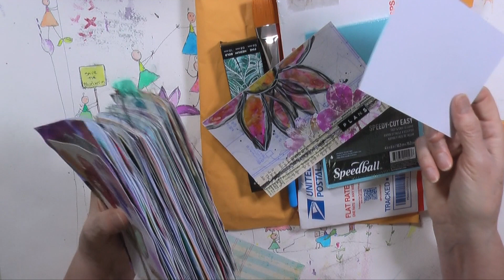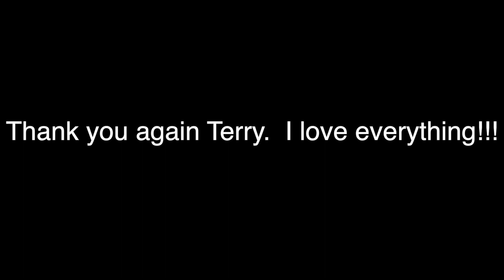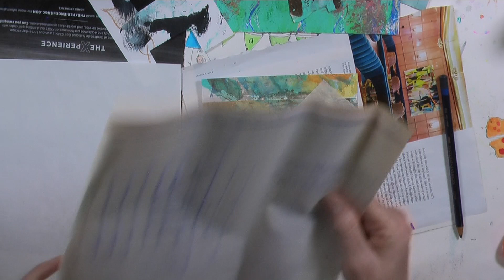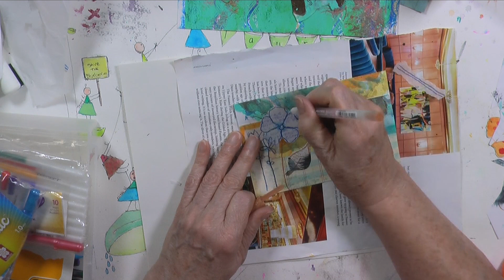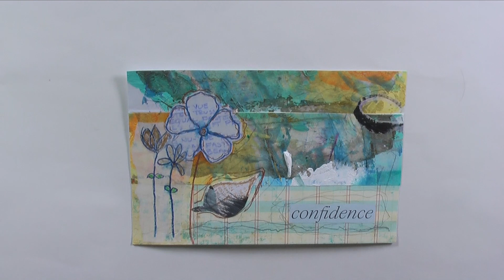Card 60 Index Card A Day Challenge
We are almost done with the ICAD series. It's been fun. Today I use scraps, a piece of palette paper with dried paint on it and some pencils. :-)

ICAD2022 Host - gypsy999 on IG and her website is daisyyellowart.com